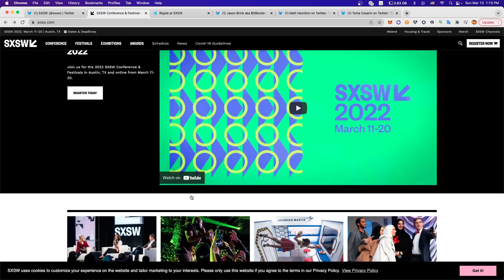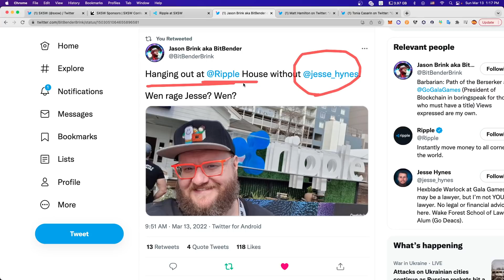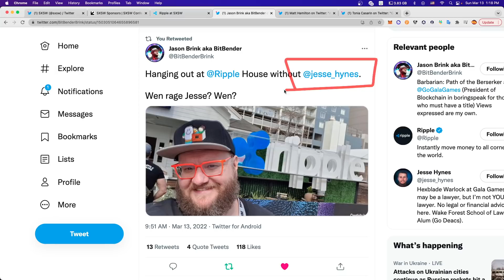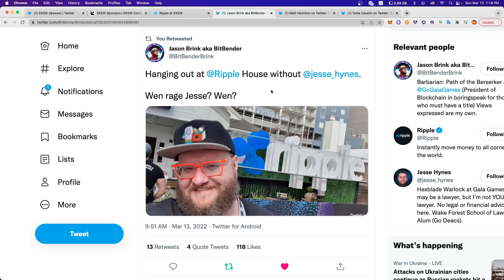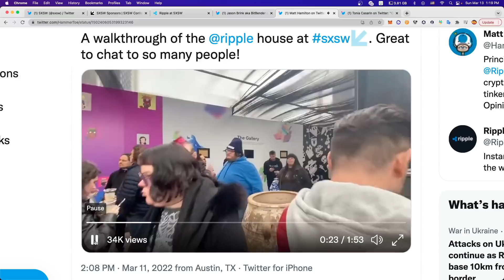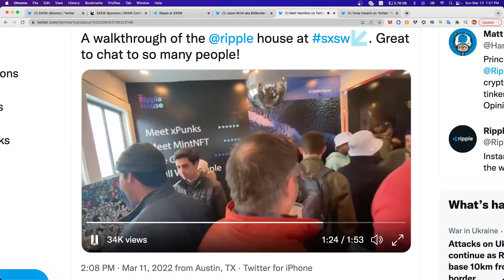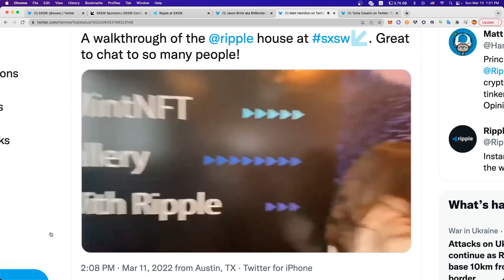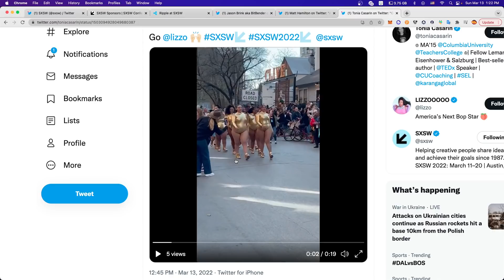SXSW 2022 컨퍼런스에 리플사와 XRPL 프로젝트들, 갈라게임즈 참석!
[ 지문인식 하드월렛 "디센트(D'Cent)" ] (리플마니아 추천) :
1) 제품 1개 구매 40% 할인 (10만 9천원) :
2) 제품 2개 스페셜 패키지 45% 할인(20만원) :
3) (미국 및 해외 지역) 디센트 하드월렛
   제품 1개 ($109) :

(추천인코드 : ugvQnV4b)